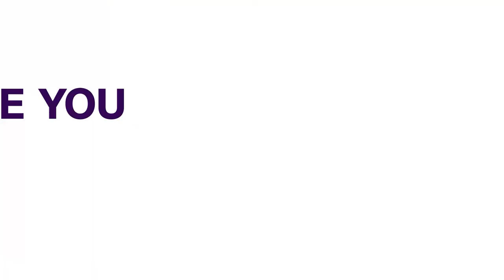Stock Exchange: Market Players Extol Oscar Onyema’s Leadership Style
The new director-general of the Security and Exchange Commission, Lamido Yuguda, says the Immediate past chairman Of the Nigerian Stock Exchange, Oscar Onyema’s tenure made the exchange accessible to the public.

Plus TV Africa’s Correspondent Destiny Momoh has more...